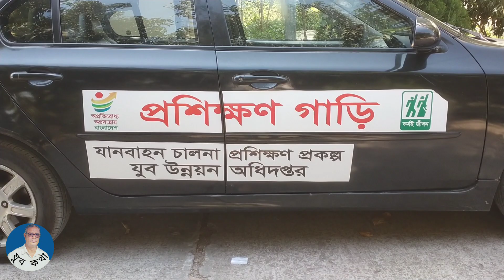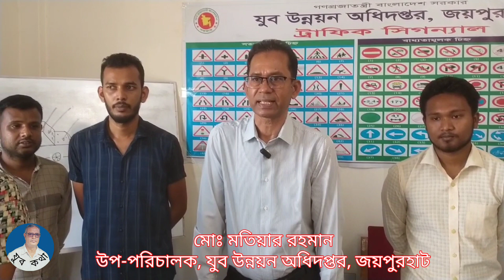সড়কে দুর্ঘটনার রোধে দক্ষ গাড়ি চালক তৈরি | যুব কথা | যানবাহন চালনা প্রশিক্ষণ।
যুব উন্নয়ন অধিদপ্তর সড়কে দুর্ঘটনা রোধে যানবাহন চালনা প্রশিক্ষণ কোর্স পরিচালনা করে। এতে করে ৬৪ জেলার যুব ও যুব নারীদের টেকসই জীবিকা নিশ্চিত ও টেকসই  কর্মসংস্থান সৃষ্টির মাধ্যমে দারিদ্র্য বিমোচন হয় যা আর্থসামাজিক উন্নয়নে ভূমিকা রাখে।
 সড়কে দুর্ঘটনার রোধে দক্ষ গাড়ি চালক তৈরি,
যুব কথা ও
যানবাহন চালনা প্রশিক্ষণ।